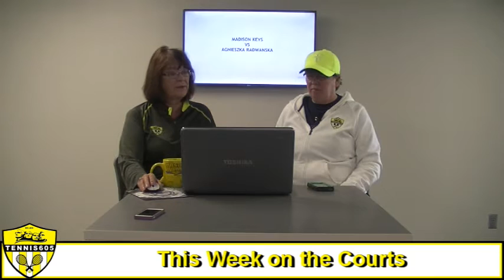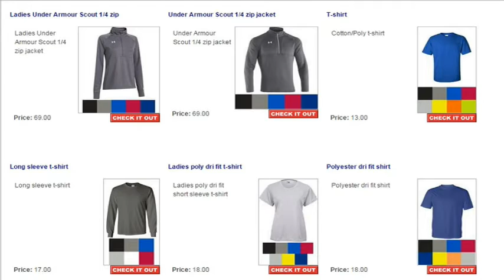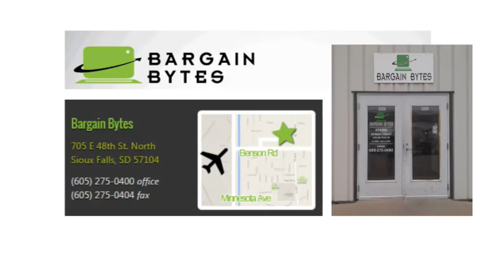This Week on the Courts July 7, 2015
July 7, 2015 at Huether Family Match Pointe in Sioux Falls SD - Join Jessie & Carol on This Week on the Courts as we talk Tennis in the 605. Match Pointe's new Tennis Director Phil Brauer joins us! We're all about South Dakota Tennis!

Like our Facebook Page:  Tennis605
Like South Dakota tennis?  Check us out!